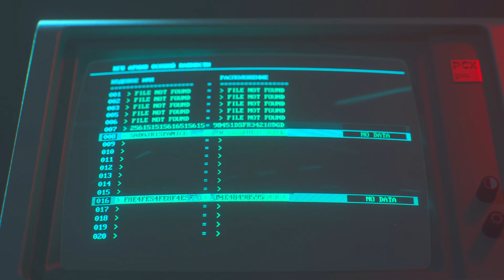Immersive 4K 60FPS HDR RTX 4090 |Experience the Lubyanka Briefing in Call of Duty Black Ops Cold War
Experience the Lubyanka Briefing in unparalleled detail with Call of Duty Black Ops Cold War. Immerse yourself in the gripping narrative as you step into the shoes of elite operatives, all brought to life in stunning 4K resolution. With HDR technology, every scene bursts with vibrant colors and contrast, making the espionage-filled world feel more real than ever before. The power of the RTX 4090 graphics card ensures smooth gameplay at a seamless 60 frames per second, delivering an unrivaled level of immersion. Prepare for a heart-pounding journey through history with the Lubyanka Briefing, enhanced by cutting-edge technology.

The iconic Black Ops series returns with Call of Duty®: Black Ops Cold War, the direct sequel to the original and beloved Call of Duty®: Black Ops.

Campaign

Black Ops Cold War throws fans into the heat of the geopolitical conflict during the Cold War of the early 1980s. Nothing is what it seems in the gripping single-player Campaign, which pits players against historical figures and the harsh reality in a battle that spans around the world in iconic locations such as East Berlin, Vietnam, Turkey, the KGB quarter of the Soviets and more.

As an elite agent, you follow the trail of a dark figure named Perseus, who is on a mission to disrupt the balance of power in the world and change the course of history. Embark on a journey to the ominous center of a global conspiracy involving iconic characters like Woods, Mason and Hudson and a new band of agents trying to thwart a plan that has been under construction for decades.

Multiplayer

Multiplayer delivers the quintessential Black Ops Signature Combat experience with major innovations and gameplay elements. Gunsmith returns with the full ability to customize weapons, Scorestreaks reward good play with strong power multipliers, Create-a-Class is specially made to have extra control over your loadouts, tweaks to movement systems ensure smooth and seamless gameplay ... Eighties fights have never felt so Black Ops.

Black Ops Cold War Deniable Operations takes you on a journey around the world, fighting for the balance of power on maps on almost every continent. Fight in a number of classic Black Ops modes, such as Domination and Hardpoint, and dive into all-new experiences, from all-out warfare in 40-player Fireteam modes, to the tight tactical combat of VIP Escort and more.

Zombies

In addition to the Campaign and Generation Multiplayer, players will bring a Cold War arsenal of weapons and equipment into the new Zombies experiences.
Welcome to the abyss. Welcome to Call of Duty®: Black Ops Cold War.

Spawnicus Rex,
digital dreams,
dr.t games,
12th hour,
professor nomi gaming,